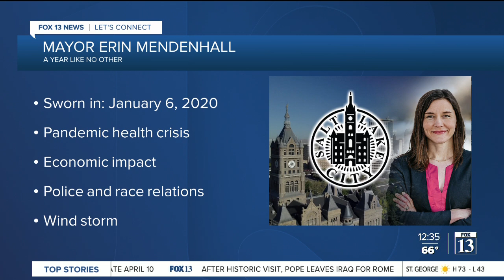In-Depth: Int'l Women's Day with SLC Mayor Erin Mendenhall